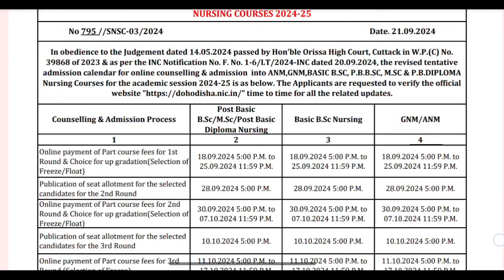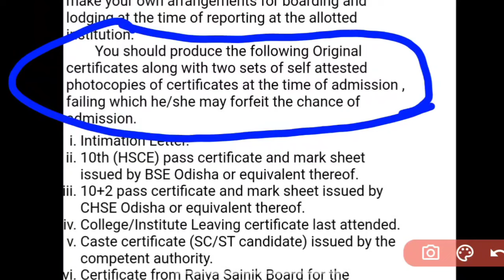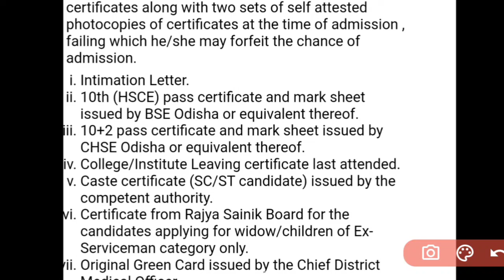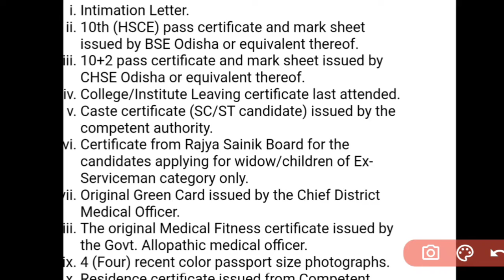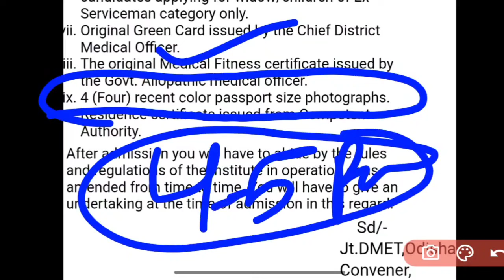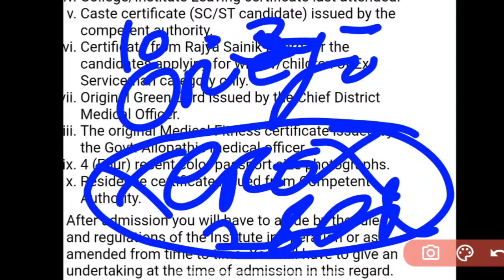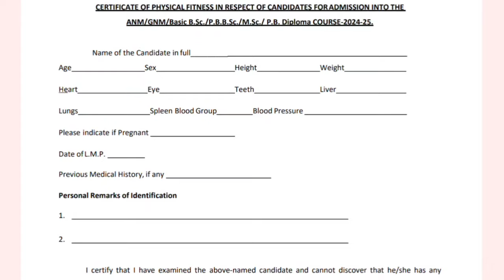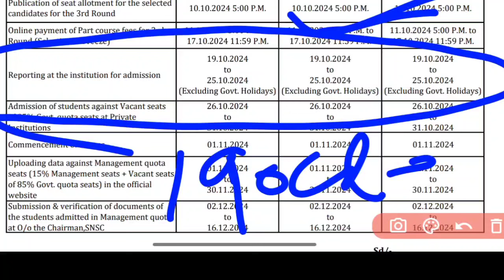🔴NURSING ADMISSION ପାଇଁ IMPORTANT DOCUMENTS📋19-25 OCT || FOR ALL NURSING COURSE || FULL DETAILS